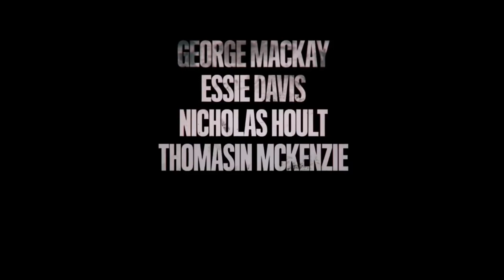TRUE HISTORY OF THE KELLY GANG - New Official Trailer 2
Hello you on Chanel VaNHaundeR Trailer!

Genres: Biography, Crime, Drama

Based on Peter Carey's novel. The story of Australian bushranger Ned Kelly and his gang as they flee from authorities during the 1870s.